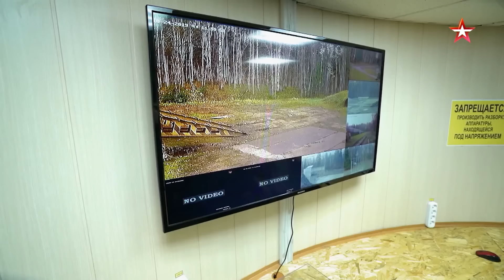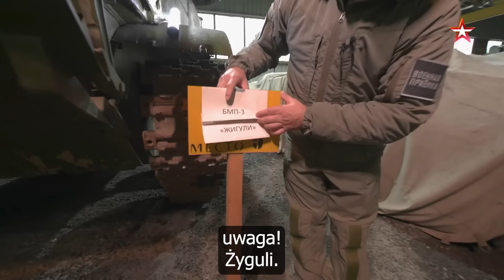Ewolucja BWP oczami Rosjan. Rosyjska zbrojeniówka chwali się Kurgańcem i modernizacjami BWP-1/2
Materiał ma na celu przedstawienie ewolucję bojowych wozów piechoty z perspektywy Rosjan. Jednocześnie zademonstruje zdolności rosyjskiego przemysłu w kwestii modernizacji starych pojazdów, jak i prac badawczo-rozwojowych. W programie pojawią się również BWP, które okazały się rozwiązaniami przejściowymi albo koncepcyjnie błędnymi. Po raz kolejny będzie również zachęcanie specjalistów do podjęcia pracy w fabrykach.

Film dokumentalny pochodzi z dnia 30 grudnia 2023

0:00 Zachęta
0:34 Wstęp
3:50 Film dokumentalny (z moim okazjonalnym komentarzem)
46:54 Zakończenie